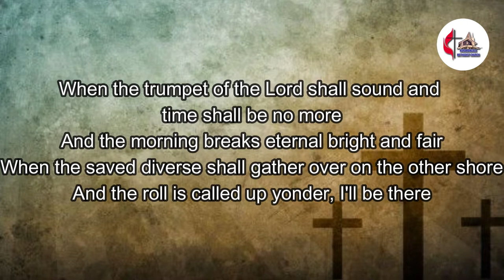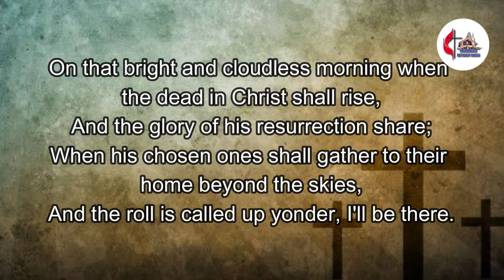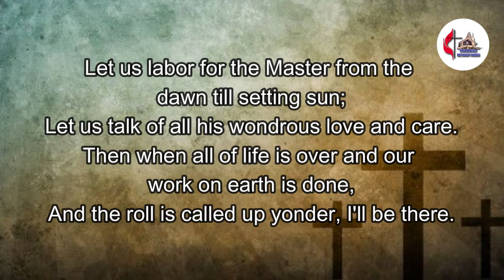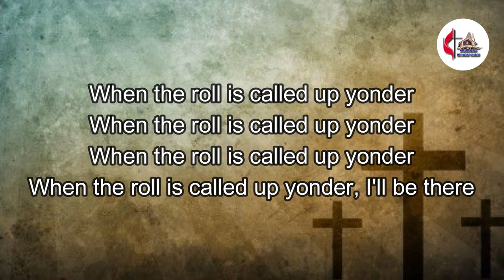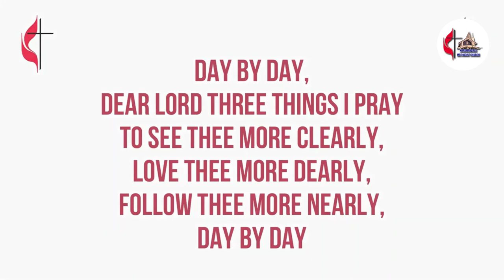KMC Bangalore | Weekly Bible Study | 14 July 2021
14/07/2021 - Wednesday Bible Study

"THE BOOK OF JAMES"

Bible Study Conducted By: Rev. Daniel Ezra Naveen

If you want to discuss the Bible Study in detail or get doubts clarified, please for options to contact Pastor Naveen.